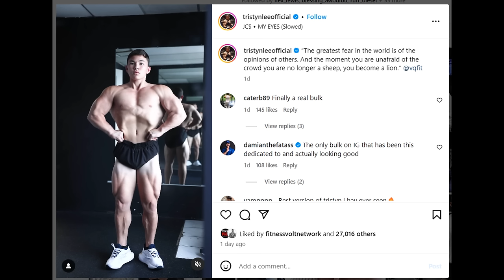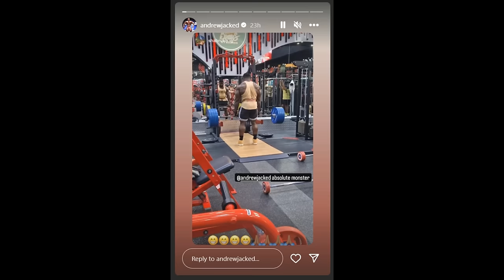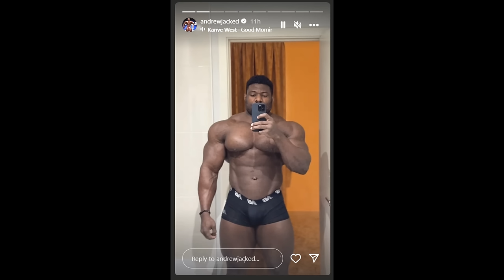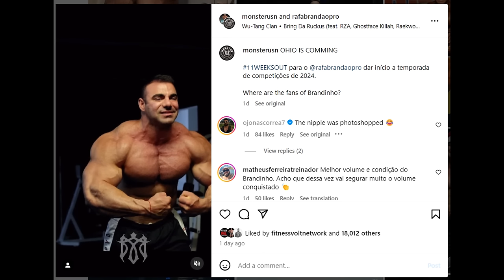Tristyn Lee is Finally Growing + Andrew Jacked 10 Weeks Out + Rafael Brandao Made Progress!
TIMESTAMPS
00:00 - Intro
00:16 - Tristyn Lee is Finally Growing
04:33 - Andrew Jacked 10 Weeks Out
07:47 - Rafael Brandao Made Progress!